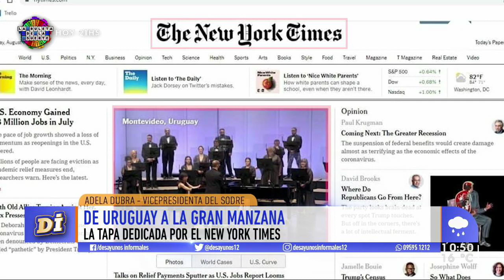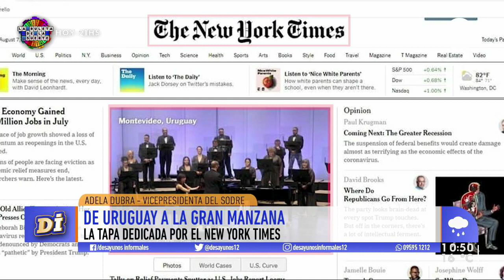El comienzo de Adela Dubra en la administración pública en pandemia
La vicepresidenta del Sodre habló de las adaptaciones digitales, los proyectos que se vienen, los cambios en las autoridades y el Día del Patrimonio.